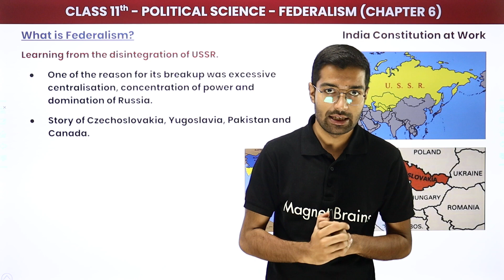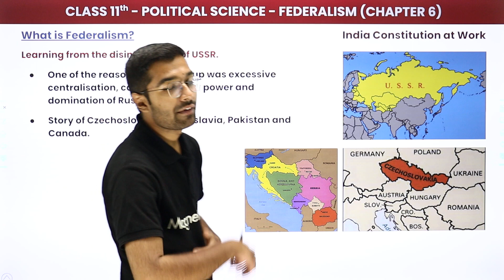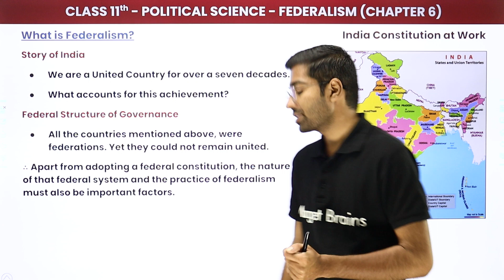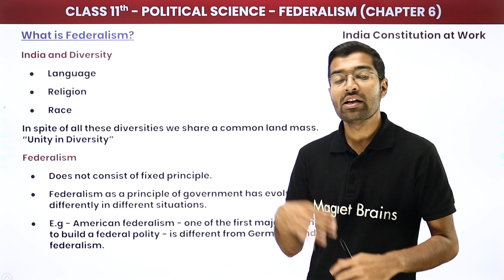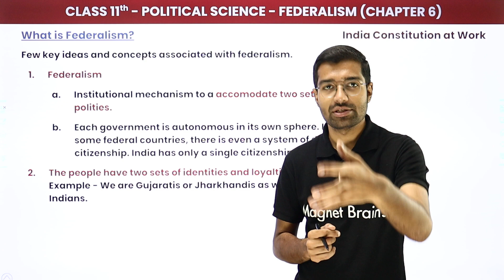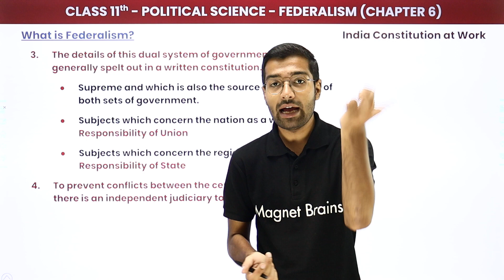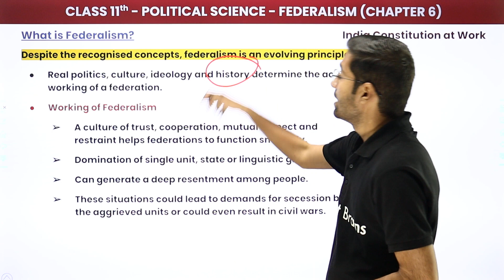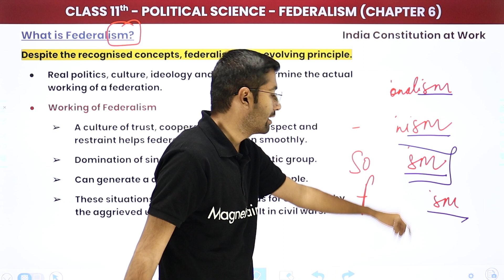What is Federalism? - Fedralism | Class 11 political science Chapter 6 | NCERT 2024-25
✔️ Class: 11th
✔️ Subject: Political Science
✔️ Chapter: Federalism (Chapter 6)
✔️ Topic Name: What is Federalism?
✔️ Topics Covered In This Video (By Siddharth Sir): In this captivating video, Sir focuses on the topic 'What is Federalism?' within Chapter 6 - "Fedralism ." Dive deep into the fascinating world of science as we explore key concepts vital for success in your studies. Join us as we simplify complex topics and make learning fun and engaging for all Class 11 students.
00:00 Introduction : Federalism - Political Science
00:44 What is Federalism?
18:43 Website Overview

class 11 political science chapter 6 solutions
federalism ncert
class 11 federalism explained
ncert political science class 11 chapter 6
what is federalism
political science study material class 11